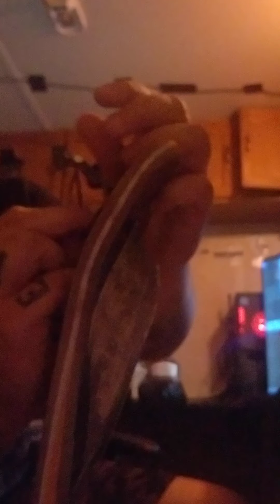Drunken shoe repair with I'm drunk yall